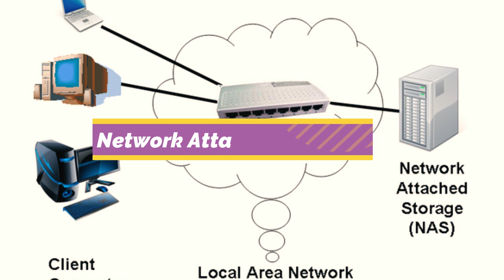Gohi Media Channel vlog